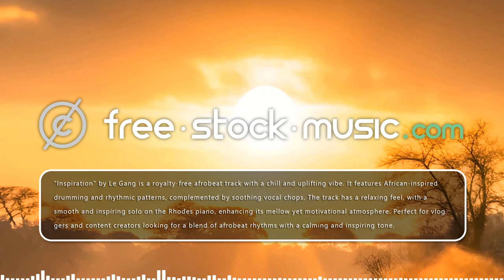Inspiration by Le Gang [ World Music / Afrobeat / Chill ] | free-stock-music.com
You are free to use “Inspiration” music track (even for commercial purposes), but you must include the following in your video description (copy & paste):